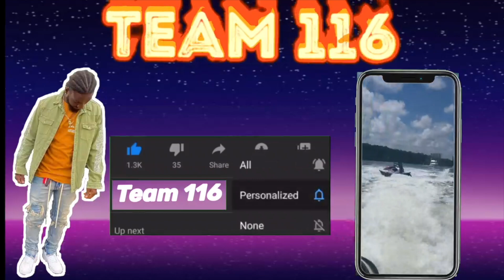🍔🍔🍔Guess The Burger Challenge 🍔🍔🍔